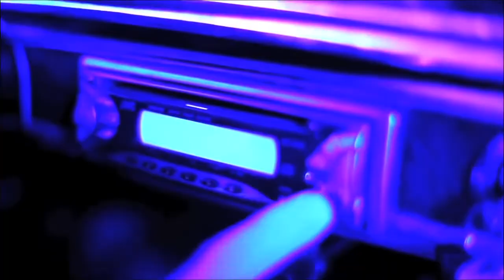Deftones - Smile | Music Video | From Alice & The Whie Hair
Song: "Smile"
Artist: Deftones
Album: Eros Release:
*unreleased Epilogue
Song: Paris Arm Artist: Team Sleep
Album: Team Sleep
Released: 2005 Film: Alice & The White Hair
Directed by: Wyatt Denny
Video: "Alice & The White Hair" Short Film: 2010
Director: Wyatt Denny